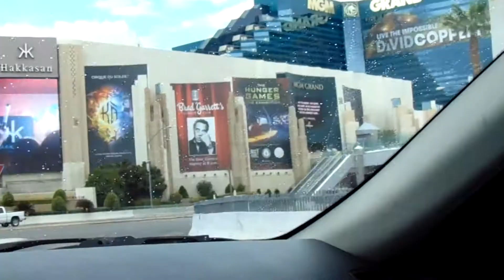Cruising Down an Empty Las Vegas Strip During a Pandemic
Showing off how the Las Vegas strip looks while all of its hotels have closed down.